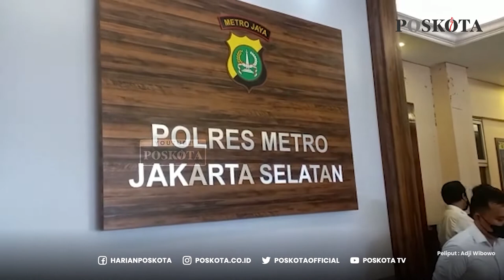Polisi Tetapkan Tiga Tersangka Tewaskan Koki Di Pemakaman Chober Ulujami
Polisi menetapkan tiga tersangka terkait pembunuhan Vicky Firlana, 23, yang tewas ditikam pakai gunting di perutnya di Pemakaman Chober Ulujami, Pesanggrahan, Jakarta Selatan. Senin (14/2/2022).
Ketiga tersangka yakni seorang perempuan LM, 38, dua pria DR, 22, dan MYL, 18, ditangkap diwilayah berbeda usai membunuh Koki di salah satu restoran.